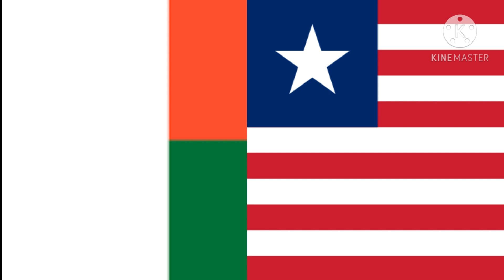African flag animation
An animation of all African Flags
Flags in order:
Algeria
Libya
Tunisia
Morocco
Angola
Eritrea
Seychelles
Zambia
Nigeria
Lesotho
Ethiopia
Kenya
South Sudan
Estwatini
DRC
Republic of Congo
Mali
Guinea
Ghana
Senegal
Cameroon
Burkina faso
Burundi
Equatorial Guinea
Comoros
Mauritius
Cabo Verde
Botswana
Tanzania
Namibia
South Africa
Djibouti
Gabon
Sierra Leone
Rwanda
Somalia
Central African Republic
Togo
Uganda
Zimbabwe
Mozambique
São Tomé and Príncipe
Sudan
Egypt
Gambia
Malawi
Niger
Chad
Ivory Coast
Guinea Bissau
Benin
Madagascar
Liberia
Mauritania